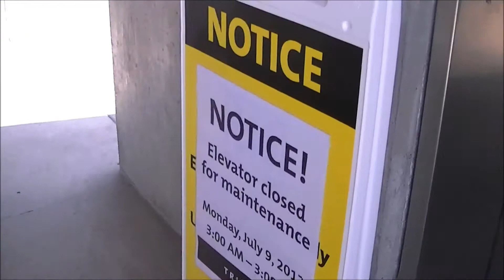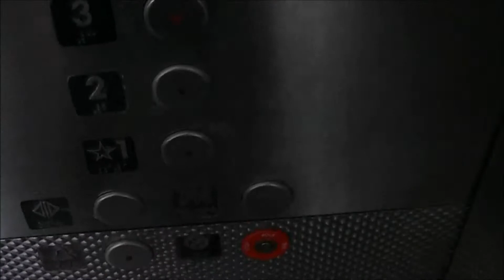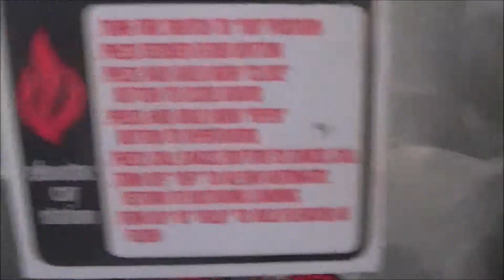mont kone at sunset tc parking deck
this thing is terrible lol